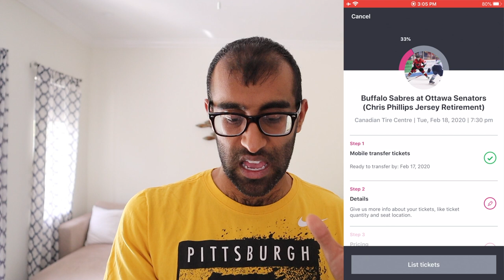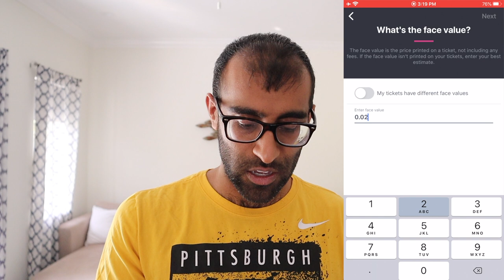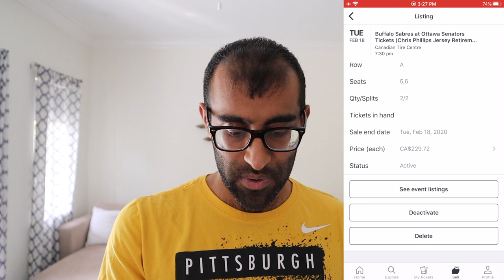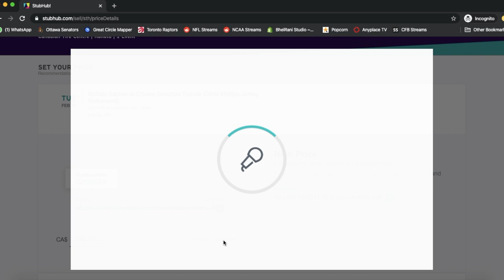HOW TO LIST AND SELL TICKETS ON STUBHUB | THE COMPLETE GUIDE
Listing and selling tickets on Stubhub? Learn how to do it all from your phone here! Stubhub makes it very easy to go through the steps of listing your tickets, as well as providing you with a bunch of additional features on how to price your tickets for maximum benefit and money.

There are a few additional features which will only appear when listing from the computer, but you can always go back there once you're finished with listing your tickets to make sure you can have the best pricing possible on your available seats.